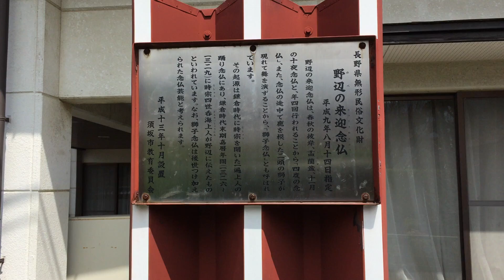櫻 光明寺［信州須坂］の枝垂れ桜-03 神社仏閣名所旧跡巡り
光以寺［信州須坂］
神社仏閣名所旧跡巡り